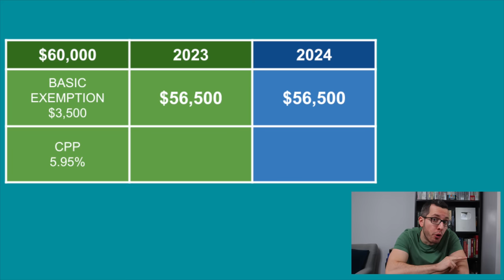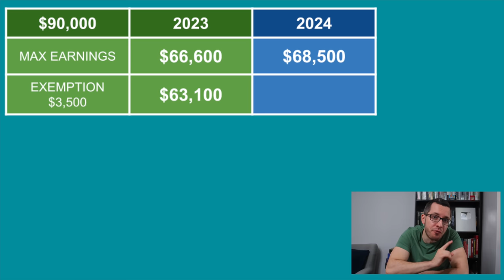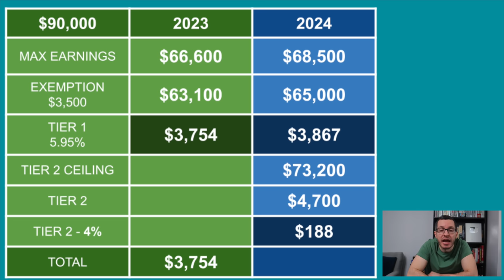Huge CPP CHANGES for 2024 // Canada Pension Plan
What are the Biggest CPP Changes for 2024? Will You Pay MORE in CPP? How does the Canada Pension Plan Work? What are CPP Enhancements?

I’ll be breaking down all of the Essential CPP Changes in Canada for 2024. These updates were just announced and it’s important to plan ahead for the financial new year! Not only are CPP contributions going up, we’ve seen that every year since 2019, but the CPP is actually restructuring! As part of the CPP Enhancements, there will now be a SECOND tier of CPP contributions for higher income Canadians. I’ll break this down and walk you through examples at different income levels!

Best SAVINGS ACCOUNT in 2024 - EQ BANK  🏦
Your emergency fund should be in a High Interest Savings Account and the best one in Canada right now is EQ Bank which offers up to 4% interest with no monthly fees and no minimum balance!

BLOSSOM SOCIAL 🌸🇨🇦
Follow me on Blossom to see my Portfolio & Trades for FREE 👇

LOYALTY MEMBERSHIP ✨
Click the JOIN button or the link below to gain access to my exclusive content to see my full portfolio and what stocks I’m buying every month! 👇

SKIP AHEAD ⏩
-Intro: 0:00
-CPP Basics: 0:50
-NOT a Tax: 1:10
-Why Increase? 1:40
-CPP - How Much? 2:05
-Enhanced CPP: 3:19
-Example #1 - $60K: 4:37
-Example #2 - $90K: 5:04
-Self-Employed: 6:17

-101 Tax Secrets for Canadians

CAMERA GEAR  📸
-4K Camera
-HD Camera
-LED Ring Light